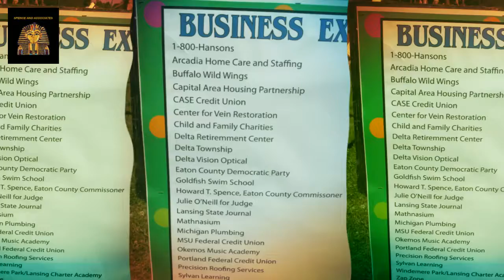Delta Rocks Family Festival 2016 at Sharp Park